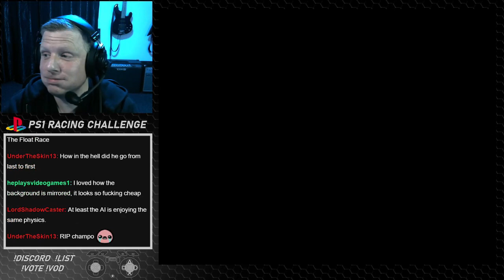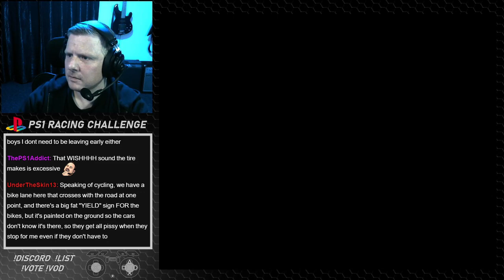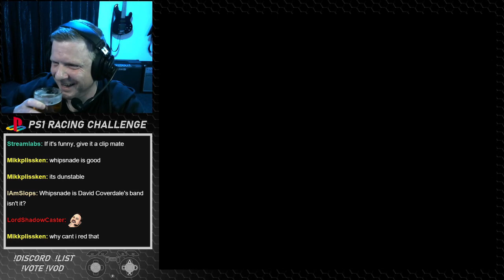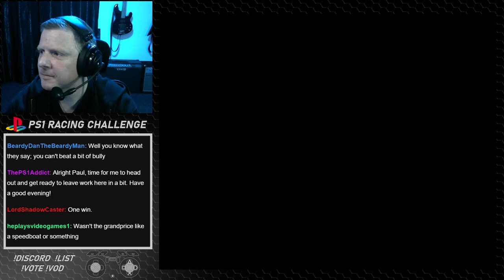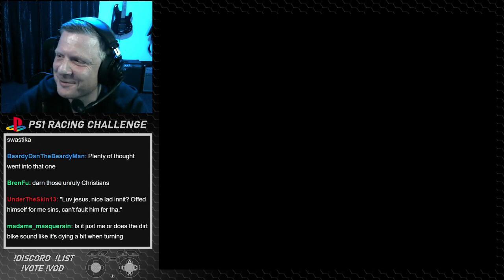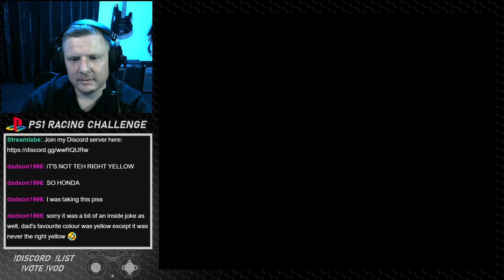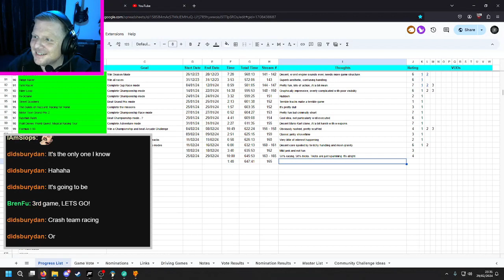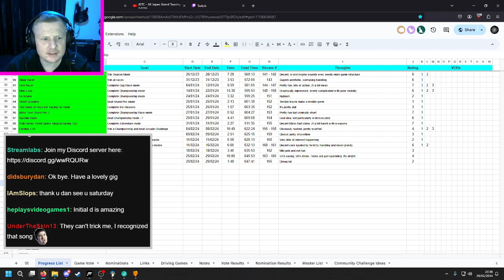The Bike Race - PS1 Racing Challenge G105S01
Simple 1500 Series Vol 17: The Bike Race - Game 105/326 - Stream 01

Simple 1500 coming in with the incredible naming conventions again.

I am trying to beat every racing game I can find on the PS1. The game order is randomised.

Check out the games list here: shorturl.at/ASZ67 - let me know if I've missed anything!